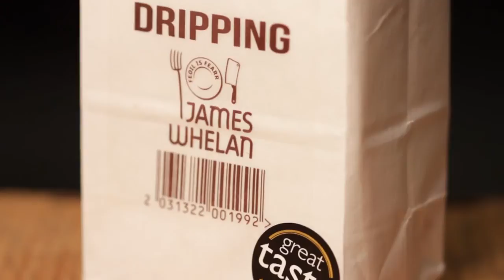James Whelan Butchers - Beef Dripping - Great Taste Awards 2014 Top 50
This beef dripping is produced in Clonmel, Tipperary by Pat Whelan, a fifth generation butcher.

Praised by the Great Taste judges as “an absolute showstopper” with “tremendous, deep beefy flavours” which “blew us all way”, the Beef Dripping is made from the suet of grass fed Angus and Hereford beef. Rendered down and clarified into a pure fat, James Whelan Butchers Beef Dripping is simply packaged in white wax paper and stays fresh for up to six months, when stored in a cool dark place.

“It’s the taste of my childhood” said Pat Whelan. “Our Beef Dripping is nutrient rich, high in omega-3 acids, clean, pure and carries great flavour, whether for frying a steak, roasting potatoes, or simply slathered onto good bread.”